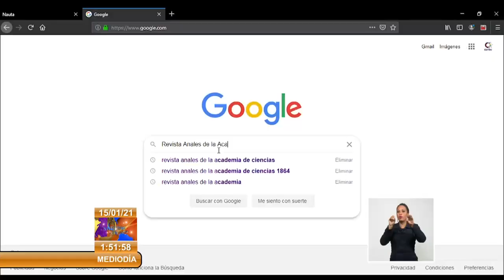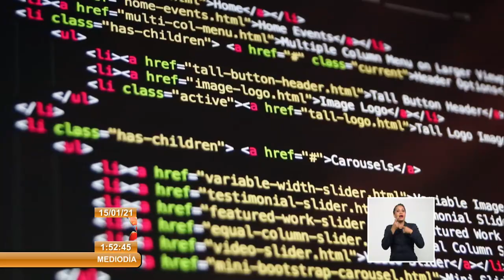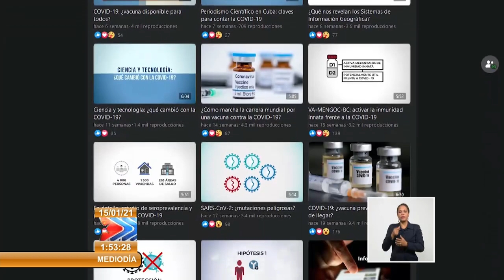Agustín Lage: El pensamiento científico como componente de la cultura de Cuba, solo así avanzaremos.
A propósito del Día de la Ciencia en Cuba, el Doctor Agustín Lage Dávila, Asesor de BioCubaFarma, compartió opiniones con nuestro noticiero sobre cómo dinamizar la ciencia, la tecnología y la innovación de cara a las problemáticas sociales.